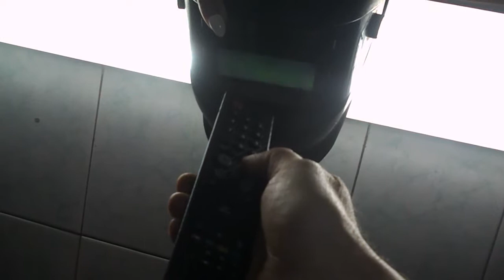пульт TV и сварочная маска